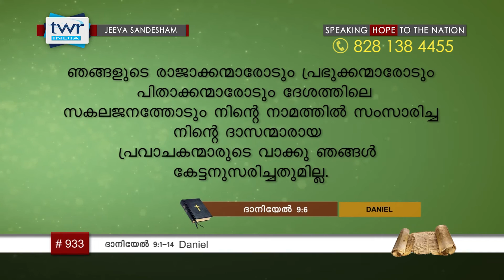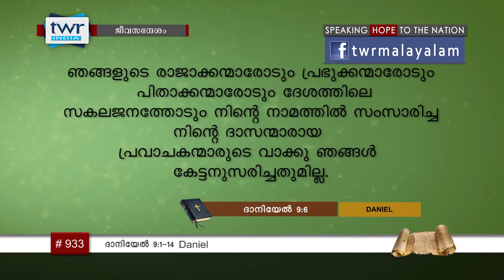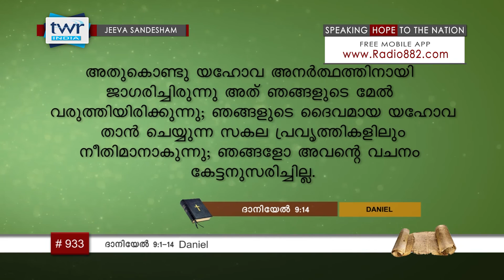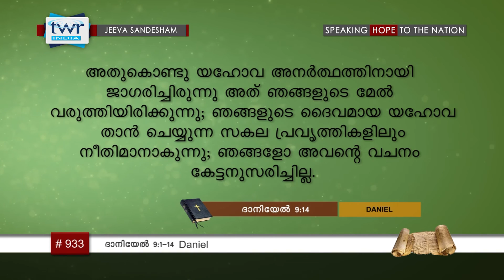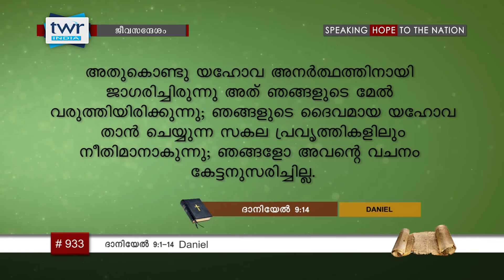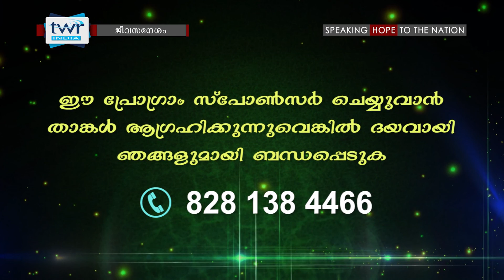TTB ദാനീയേൽ 9:1-14 (0933) Daniel - Malayalam Bible Study